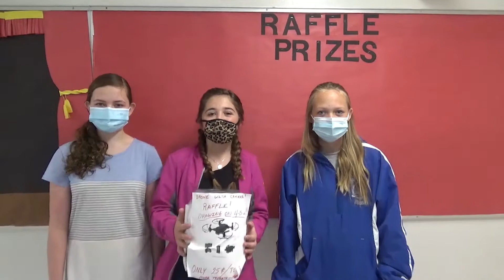FranklinFeed April 16, 2021